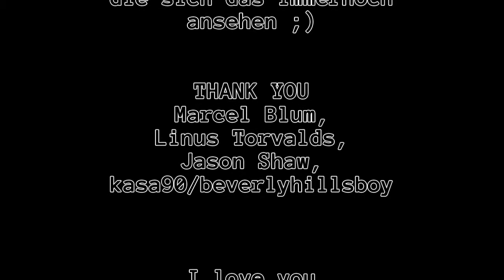Let's Play Minecraft: #0131 [Deutsch] - Terraforming und weitere Ansichten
Dies ist der einhunderteinunddreizigste Teil meines Minecraft Let's Plays.